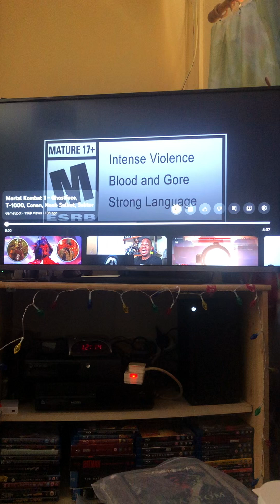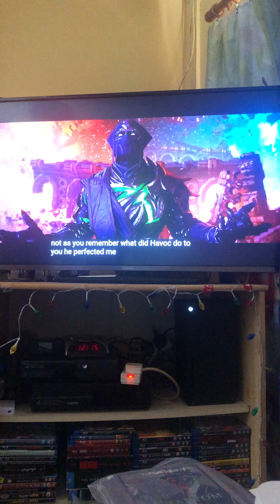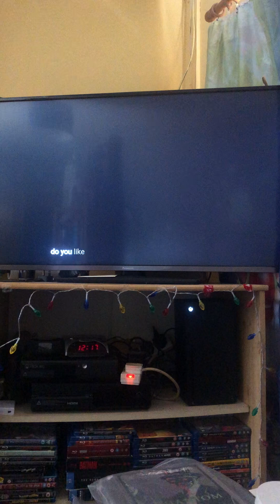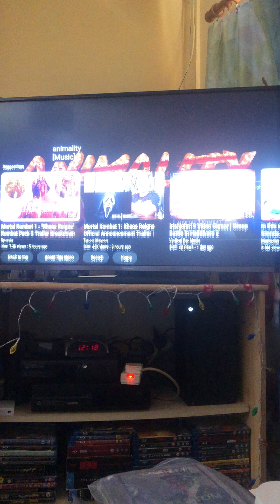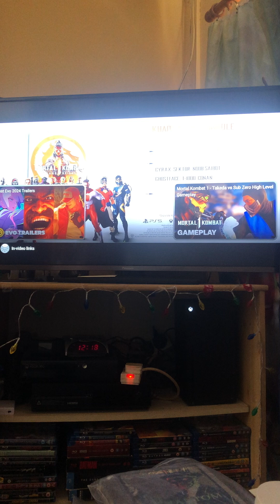Mortal Kombat 1: Khaos Reigns Kombat Pack 2 Trailer